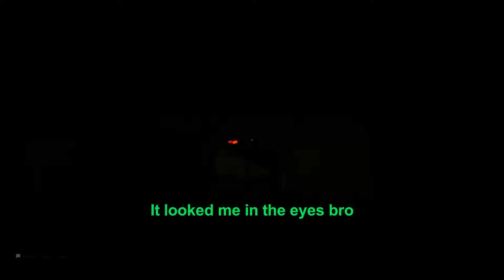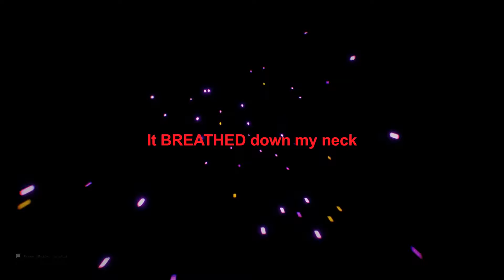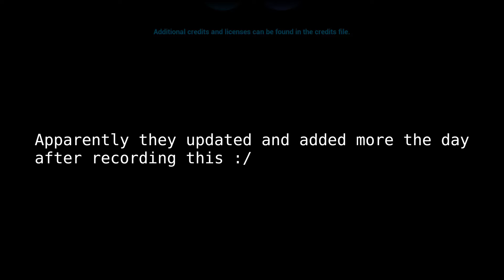3 Idiots Actually Escape the Backrooms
We finally finished the game right before they updated it. Went insane editing this hope you enjoy.